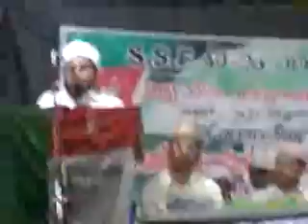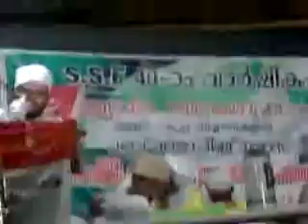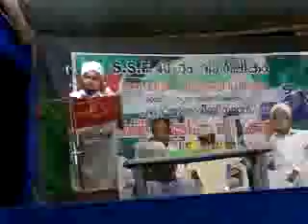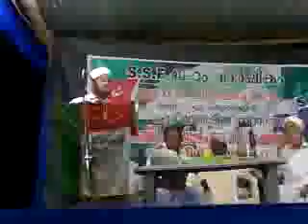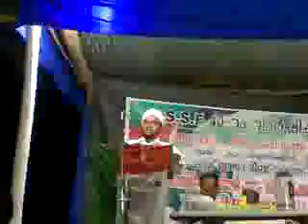Islamic speech paduppu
SSF 40 Varshikakhoshavum Ajmeer khaja andu
nerchayum Live video.